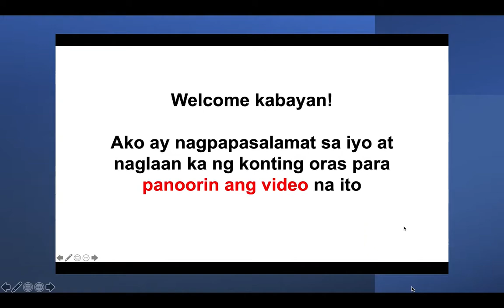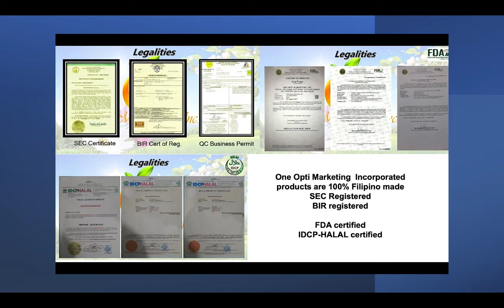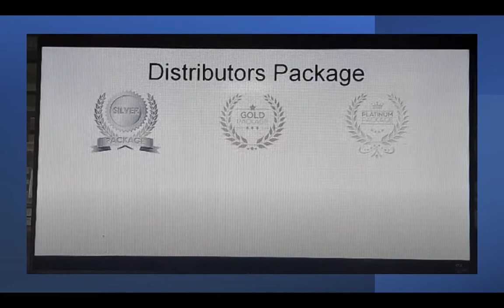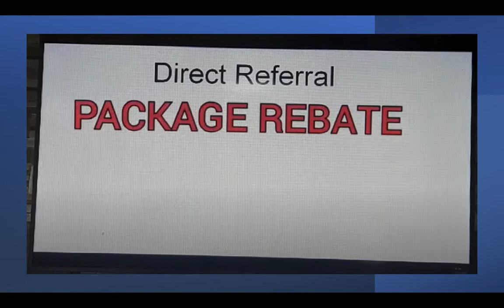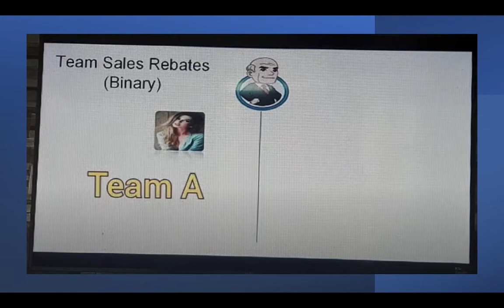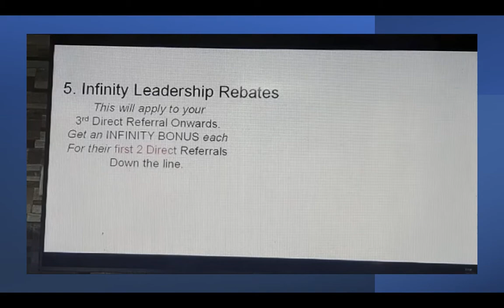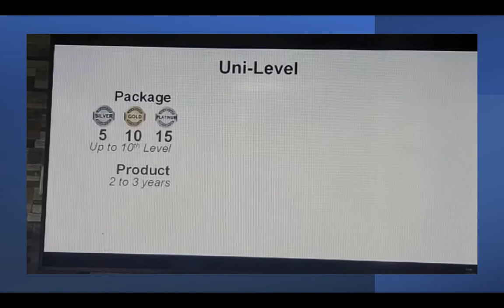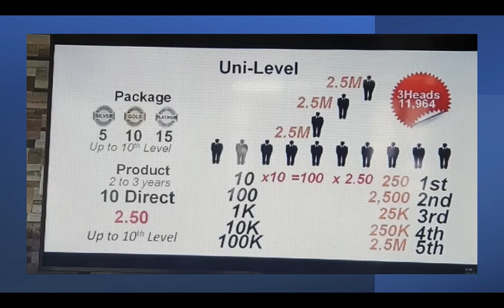ONE OPTI FULL VIDEO PRESENTATION FOR OFWs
ONE OPTI FULL VIDEO PRESENTATION FOR OFW

Hi, I'm Alessandro Balari. Isa akong online entrepreneur na gustong tumulong sa mga Pilipino para kumita ng extra income online.

May I invite you to join our team and grow together.

Sa team natin, walang maiiwan. Itututo ko lahat ng nalalaman ko kung paano magkaroon ng unlimited prospects gamit ang internet.

See you!

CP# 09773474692